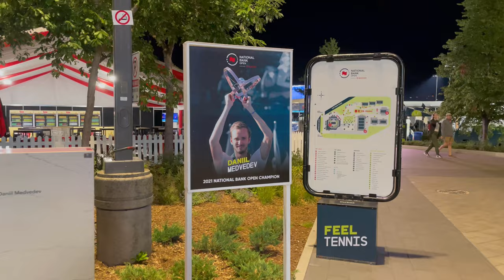NATIONAL BANK OPEN | S.Mirza\M.Keys VS S.Kenin\Y.Putintseva @TCtenniscanada @WTA @ATPTour ​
National Bank Open 2022 Quaterfinal Women's Double Quarterfinal Match between  Sania Mirza\MadisonKeys VS Sofia Kenin\Yulia Putintseva.